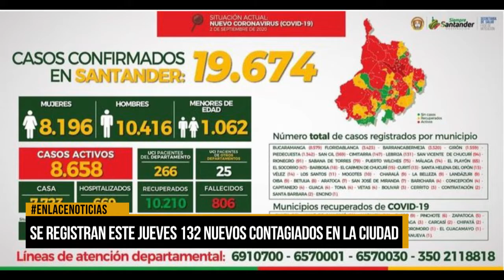Cuatro personas fallecen por Covid-19 en Barrancabermeja